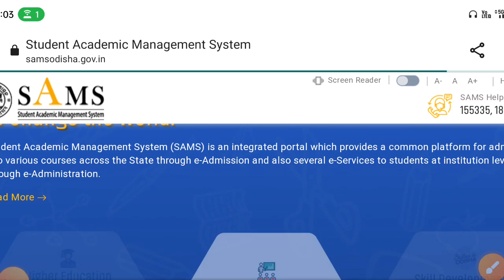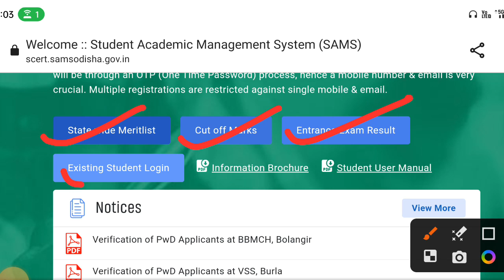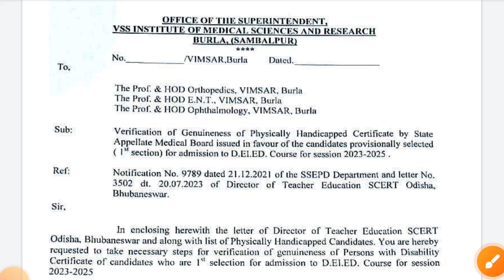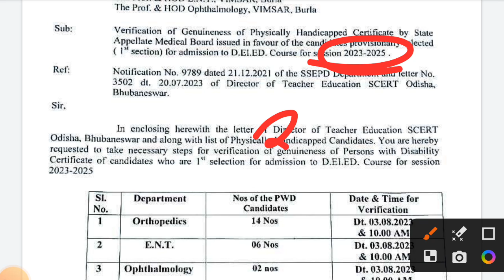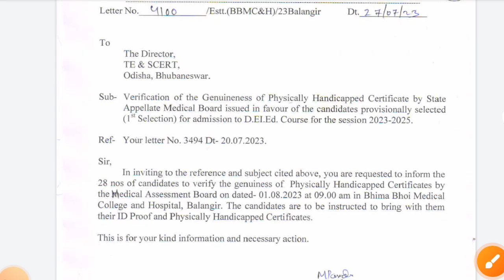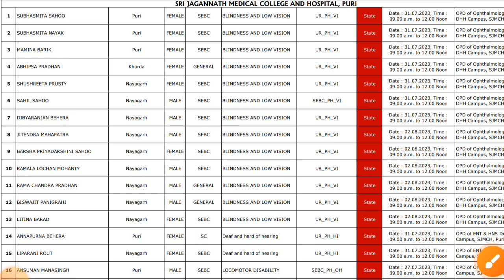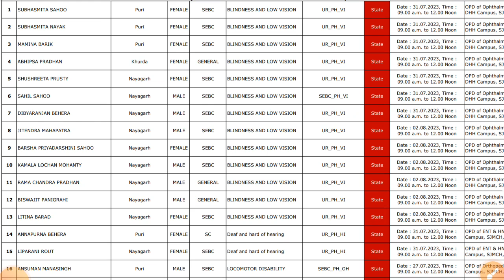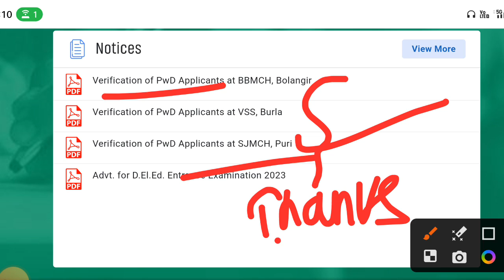ct exam cutoff marks 2023|ct exam slide-up 2023|ct entrance exam cutoff marks 2023|ct exam admission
cover topics:-
odisha ct entrance exam intimation letter
ct intimation letter 2023
ct intimation letter
ct intimation letter download
ct exam cutoff marks 2023
ct exam 2023 odisha cutoff marks
ct exam slide up option
ct exam eligibility
ct exam intimation letter
ct exam eligibility criteria 2023 odisha
ct exam 2nd cutoff marks
ct exam cutoff marks
ct exam cutoff marks 2023 odisha
ct exam cutoff marks 2nd selection list 2023
ct exam 2nd merit list 2023
ct exam 2nd selection list odisha 2023
ct entrance exam cutoff marks 2023
ct exam 2nf selection list
ct exam intimation letter 2023